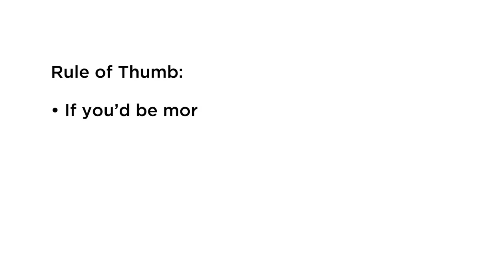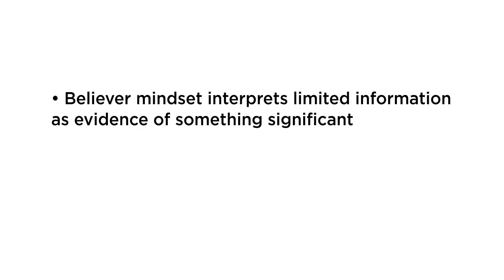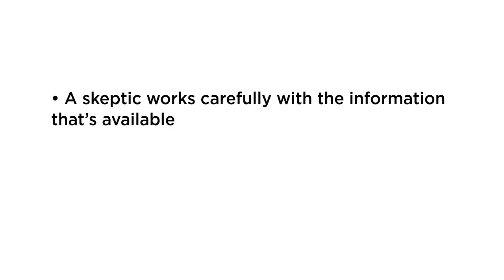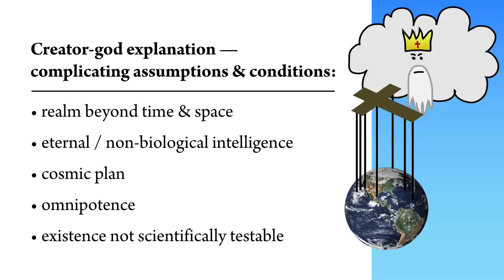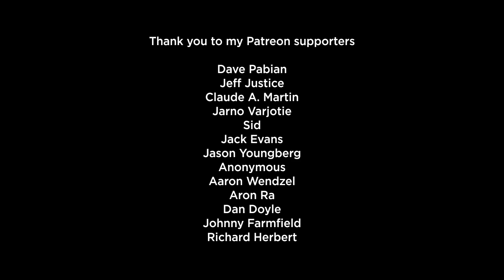Who's The Skeptic & Who's The Believer?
Sometimes, people claim to be skeptics about an issue, when they're actually believers. But skepticism isn't subjective. Here's how to tell a skeptic from a believer.